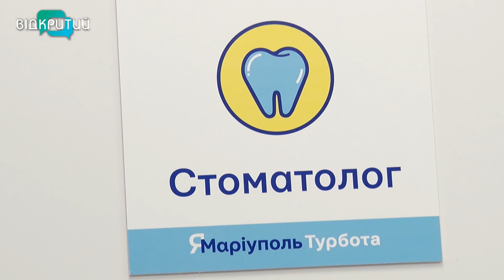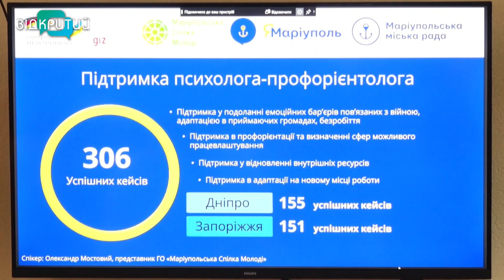У Дніпрі проєкт з працевлаштування маріупольців фінансує уряд Німеччини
Від початку великої війни Дніпро став надійним прихистком для тисячі переселенців. В нашому місті одними з перших розпочали життя з нуля - маріупольці. Вони поволі адаптуються, працюють задля Перемоги, а головне - не втрачають зв’язок один з одним. Об'єднані жителі міста Марії зараз у Дніпрі мають свій центр - “Я - Маріуполь”. Тут вони можуть поспілкуватися, отримати юридичну та гуманітарну допомогу, а ще звернутися у пошуках роботи